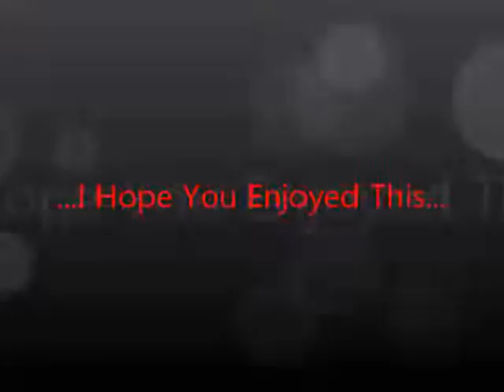Unique Sounds Remix Pretty Boy Swag Soulja Boy